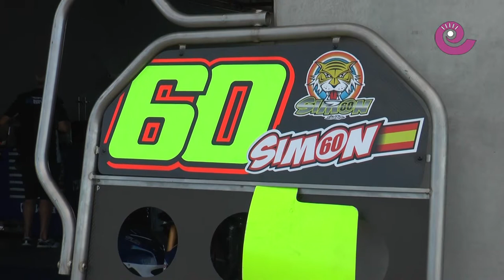La Comarca.tv - Tests Gran Premio Aragón en Motorland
Se acerca eñ Gran Premio de Aragón de MotoGP y por ello la apusta a punto de las motos es importante para algunos equipos del Mundial. Pilotos como Álex Rins, Álex Márquez, Tito Rabat o Julian Simón han estado realizando tets privados en Motorland Aragón durante los días 3 y 4 de septiembre.